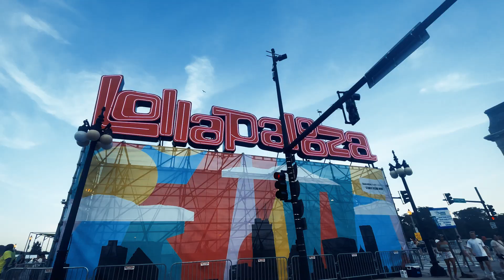on track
beyond happy to share this visual journey through my life using a selection of shots throughout 2023. wherever you are on your path, find happiness in being present. live the life you love and love the life you live.

Camera: Sony A7III and iPhone
Soundtrack: On Track - Tame Impala